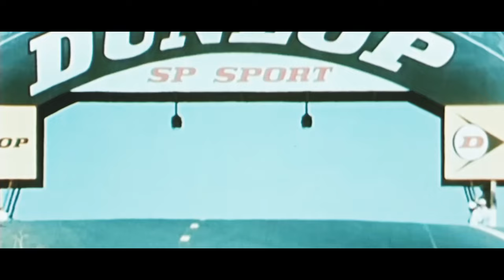Porsche 911 GT1-98 (25-Year-Old Le Mans Winner)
Video Game Footage: Assetto Corsa (Includes Video Sources From YouTube)

Porsche is celebrating its 75th anniversary in 2023. In September 2023, the brand's most notorious 911 sports car turns 60. There have been successful 911 race cars in the past 50 years, and the 24-hour Le Mans winner Porsche 911 GT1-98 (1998) is no exception. The last 911 to deliver an outright victory in the French race. Just 25 years later, the 911 GT1-98 is one of the most beautiful race cars with a fantastic story and still looks like a reasonably modern sports car.